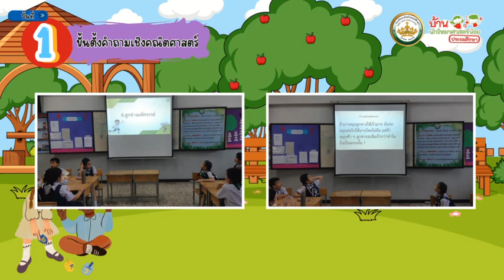กิจกรรมที่ 8 เรื่องลูกข่างมหัศจรรย์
กิจกรรมบ้านนักวิทยาศาสตร์น้อย นักเรียนชั้นประถมศึกษาปีที่ 3